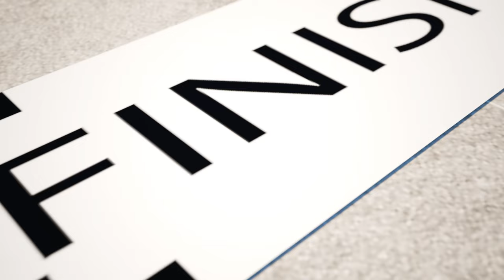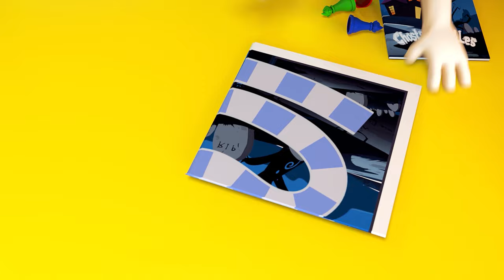Magicians Perform on Stage🎩😲🦇 Come to the Mystic Shop🎩😲🦇 Nursery Rhymes & Kids Songs